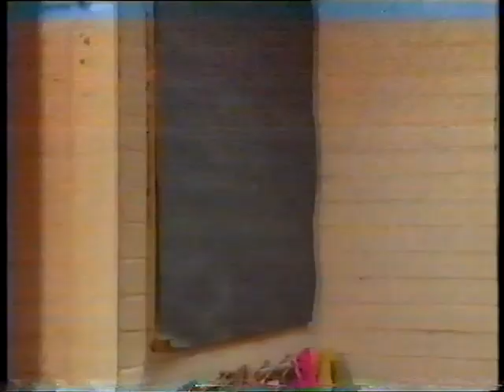Watch: Round and Round [2] (1992) - FULL EPISODE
Fraser James teaches us about wheels, and more kinds than you'd imagine. There are bicycles, wheelchairs, water wheels, steam-powered traction engines, plus cogs are counted, opening up a whole extra range of possibilities. Really quite interesting stuff in places, and made all the better by being taught through the medium of rap.

Brace yourself for some stunning computer animation about the invention of the wheel that was like made on an Acorn or something. It probably took a fortnight to render, yet is still not as good as the hand-drawn opening credit sequence. Does that style look familiar to you? It reminds me of the Beano or Dandy or something - I can't quite put my finger on it.